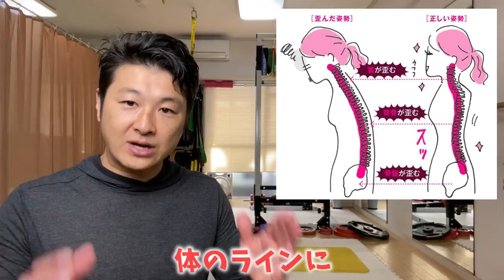首の位置が変われば腹筋無しでも下腹は本気で凹む